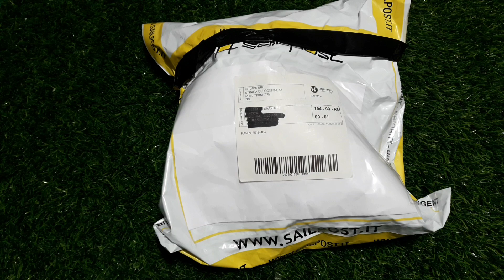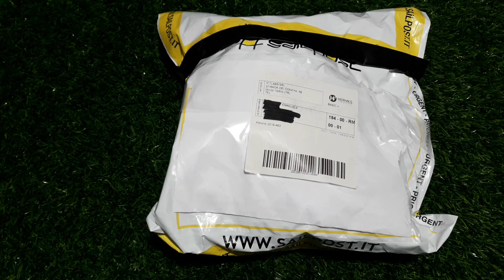Il mio premio Calciatori Panini 2019 2020